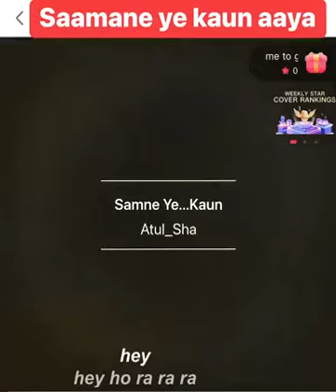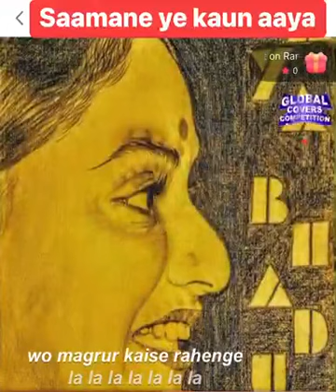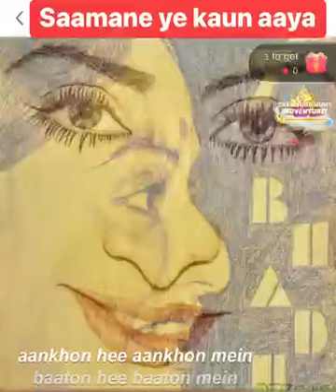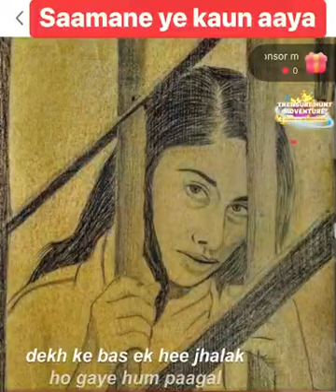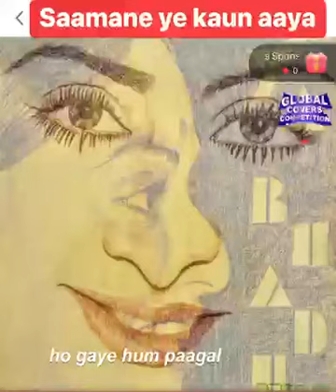Kishor Kumar song: Saamane ye kaun aaya. Film: Jaawani deewani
JAYA BHADURI/BACHCHAN turns 75 (9th Apr 2023) We celebrate it with her early hit film, JAWANI DEEWANI, peppy song:(& my 50 year old sketches!!🙌🏽)
SAAMANE YE KAUN AAYA